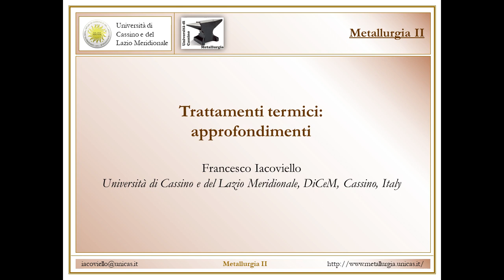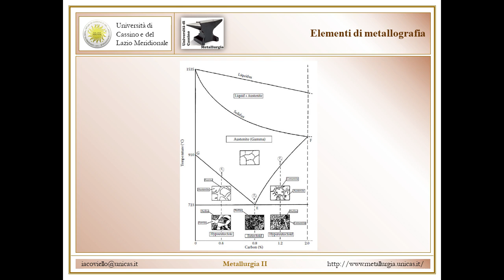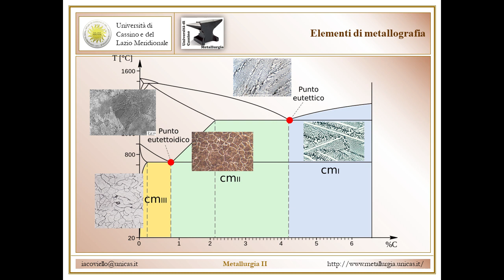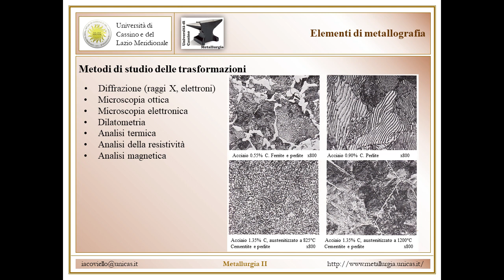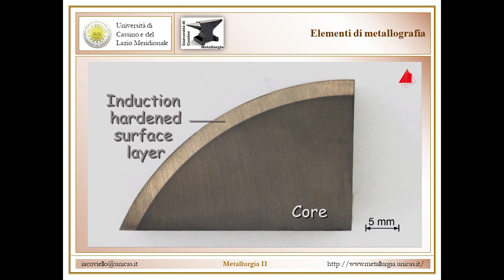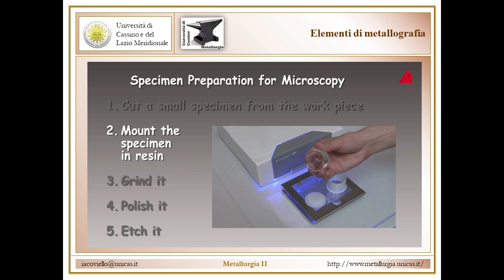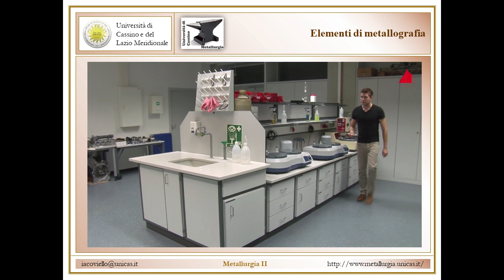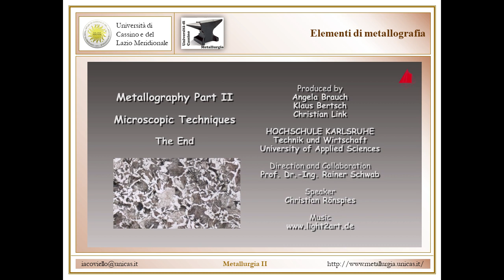Metallurgia II Trattamenti termici Approfondimenti Lezione1a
Diagramma Fe-C, Influenza elementi chimici sui diagrammi di fase a base Fe (influenza alfagena e gammagena). Preparazione metallografica